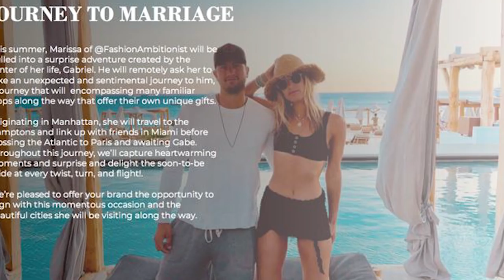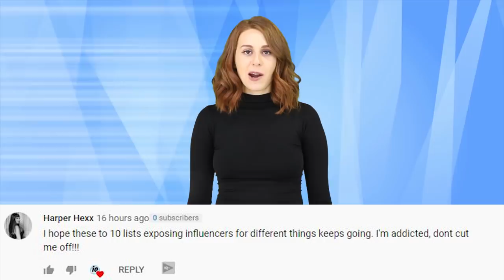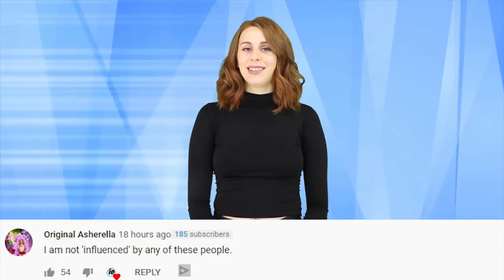Top 10 Influencers That Faked A Picture For Fame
Influencers are being called out more and more for faking their photos. In my videos, i've talked a lot about influencers who have altered their bodies or faces for instagram. But what about influencers who faked an entire photo for fame?

PRODUCER & FILMED BY:
Chris Stiuso